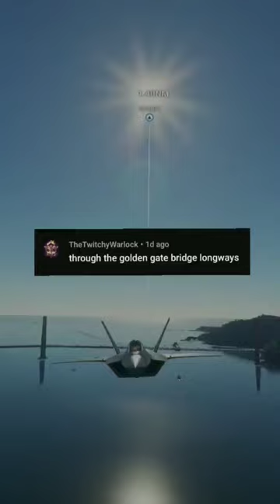flyinging the f-22 through the golden gate bridge long ways